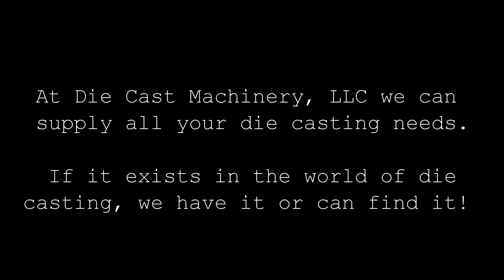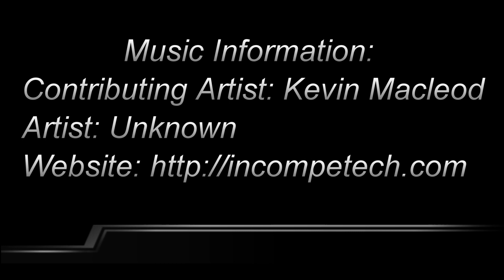Used Frech 24 Ton Hot Chamber Die Casting Machine for Sale. DCM 1528.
Used Frech, model DAW 20 S DCRC, this machine was new in 2001, 24 ton, zinc hot chamber die cast machine, with Frech Data Control Real-Time Shot System, very low hours, includes Frech die sprayer and MelTec electric melting furnace, serial number 1412904. DCM 1528

Die Cast Machinery is a used machinery dealer specializing in Frech Die Casting Machines; we by and sell second hand Frech Die Casting Machines world wide. We specialize in the sale of all items used in high pressure aluminum, zinc, magnesium and brass die casting factories. We offer for sale used, second hand Frech cold chamber aluminum, magnesium and hot chamber Zinc and ,magnesium die casting machines; Traditional Hot Chamber Zinc (Zamak) models include the: DAW 5, DAW 20, DAW 50, DAW 63, DAW 80, DAW 125, DAW 200, DAW 315 and DAW 500. Frech builds a product line of electrically driven (all electric no hydraulics) machines from 20 to 125 tons, models include: DAW 20 E, DAW 80 E, DAW 125 E. Above 125 tons Frech has a special hybrid product line of machine taking advantage of the best of the hydraulic series of machines and blending it with the best of the electric series; models include: DAM 200 H, DAM 315 H, DAM 500 H, DAW 200 H, DAW 315 H, DAW 500 H. For Hot Chamber Magnesium, Frech has a full product line including the following models: DAM 80 F, DAM 125 F, DAM 200 F, DAM 315 F, DAM 500 F, DAM 800 F. The traditional Frech Cold Chamber Machine models include: DAK 63, DAK 100, DAK 125, DAK 250, DAK 300, DAK 350, DAK 450, DAK 500, DAK 580, DAK 720, DAK 880, DAK 1100, DAK 1250, DAK 1400, DAK 1600, GDK 2000, GDK 2500 and GDK 3000. Specialty Frech cold chamber machines includes the "DualCast" series of two platen machines in the models of DualCast 2300; DualCast 2700, DualCast 3200 and DualCast 4000. Frech also produces the Vacural series of die casting equipment for low porosity, high ductile castings.